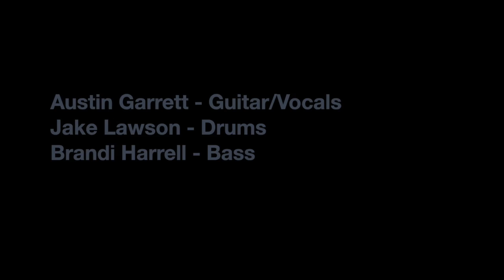Oxmoore "I Can't Wait"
Oxmoore "I Can't Wait" video produced by Matthew Bistok Productions